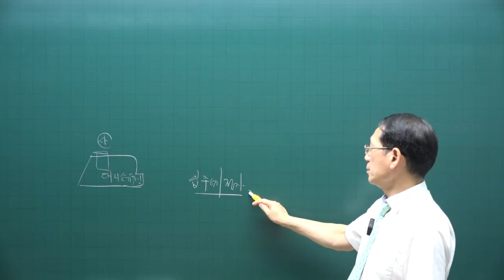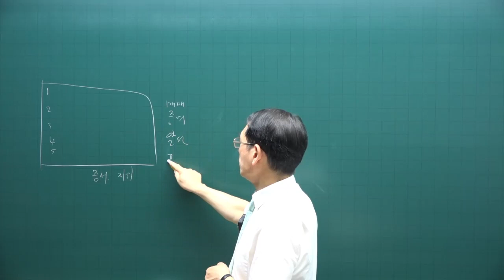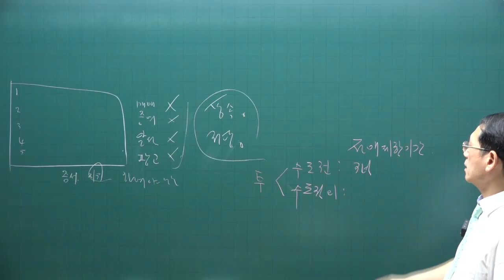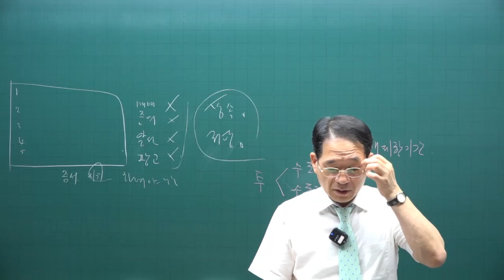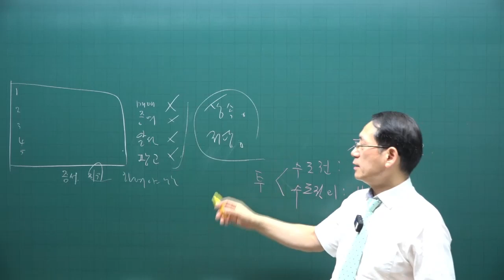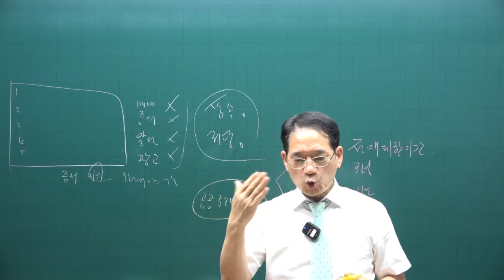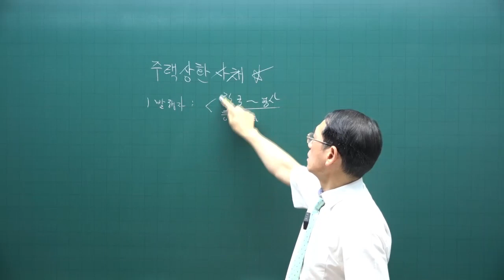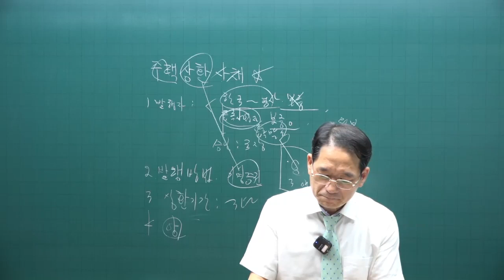[공전무 - 공인중개사 무료인강] 2023년 공인중개사 시험과목 부동산공법 박한수 교수 공인중개사 핵심이론 22강